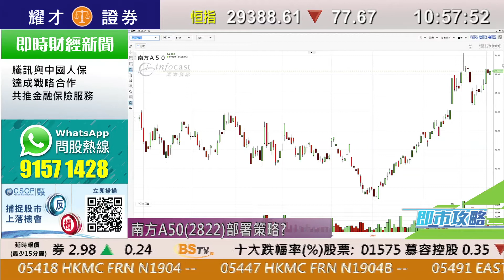耀才財經台 即市攻略 區淑妍 植耀輝－有問必答：6886、2822、0700